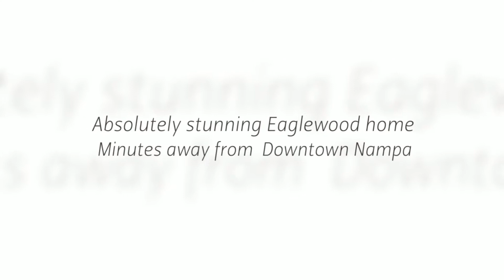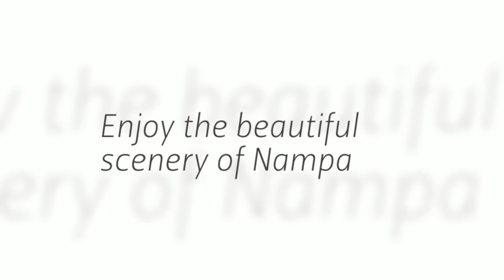3 Bedroom Home in Nampa | 18269 Viceroy Ave. | Nampa, ID 83687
Listing Agent: Tina Burdick
Broker: Keller Williams Realty Boise

BD 3, BA 2.5 , SF 1737

Sub: Blackhawk

Absolutely stunning Eaglewood home offering new counter tops, custom cabinets, brushed nickel hardware, new microwave, & new tile kitchen back splash.Warm, inviting entry welcomes you to tour the home or appreciate the entry office/den w/ custom cabinets & glass french doors.The living room offers large open windows, custom can lighting, & stunning accent wall.The master provides open vaulted ceilings, warm wall tones, dual vanity sinks, & walk in closet. Don't miss the custom curbing and pergola!